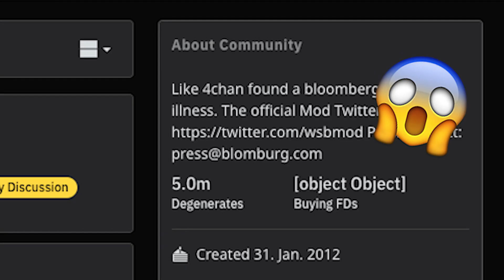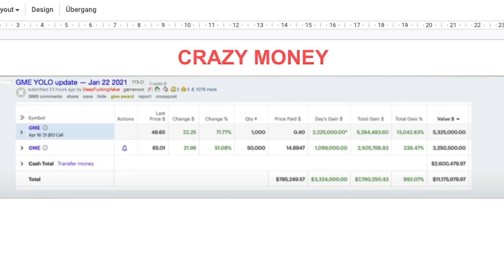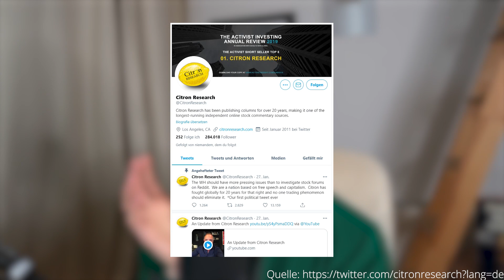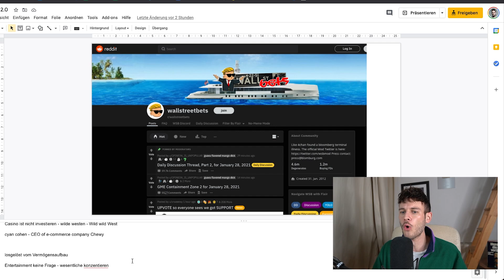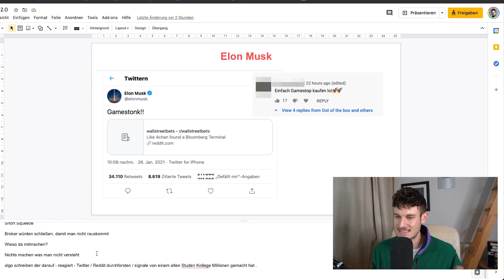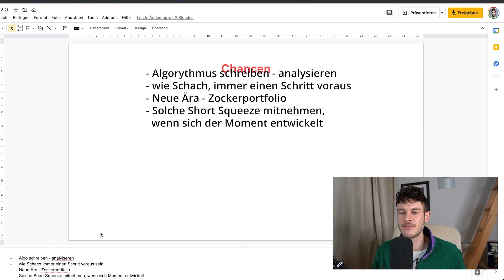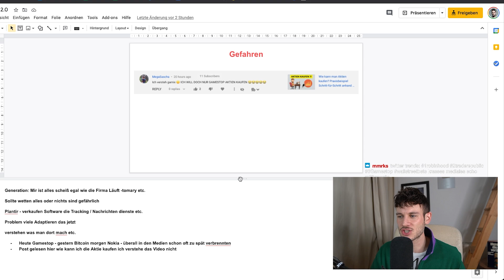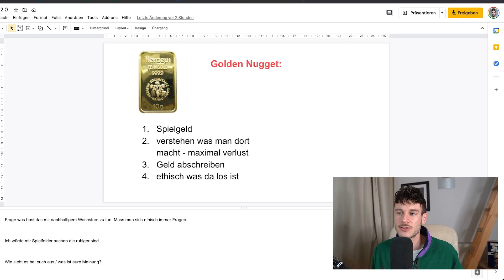Gamestop (GME), Trade Republic, Robin Hood, WallstreetsBets: Was ist los?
Kostenloses Depot inkl. 20€ Prämie

ℹ️  Mehr Infos:
Was passiert gerade an der Börse? Wallstreetbets reddit vs. Hedge Funds? Und welche Rolle Elon Musk dabei spielt. Bis hin zum Short Squeeze ala VW. Welche Risiken und Chancen gibt es und was du daraus für dich lernen kannst!

Ich halte keine Position und keine Kaufempfehlung. Aufnehmen, verarbeiten und für sich einordnen.